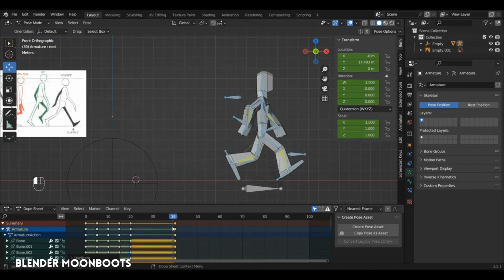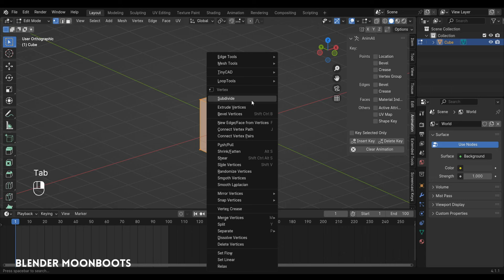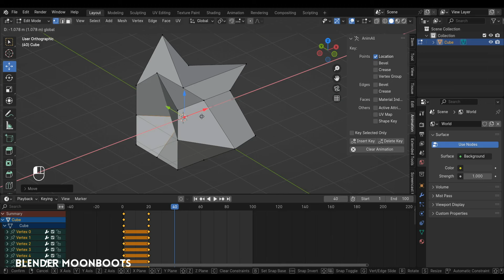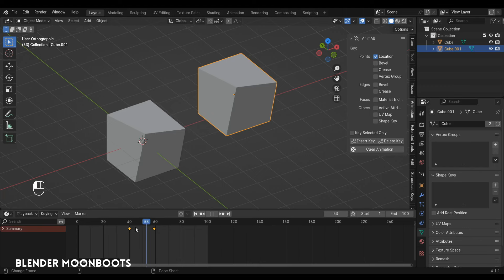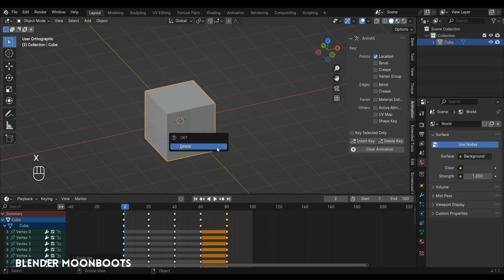Blender : L'addon Animall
L’addon Animall permet de créer des animations de morphing sur son mesh, mais pas seulement !
Musique d'intro : Moon Beats par Brother Barthelemy